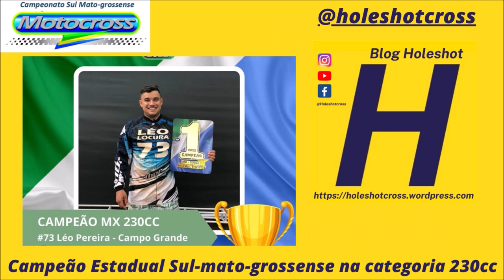230cc na final do Estadual Sul-mato-grossense em Naviraí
Naviraí (MS)

Etapa de encerramento do Campeonato Estadual Sul-mato-grossense de Motocross 2022

Vitória de Rodrigo Araújo e título de Léo Loucura